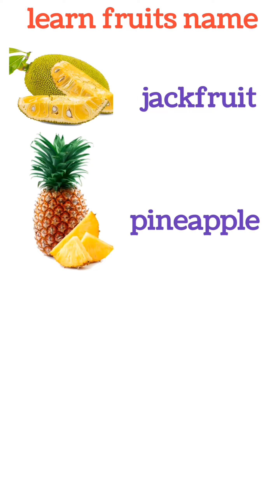learn fruits name with pictures and english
your Queries..
10 fruits name
fruits name
all fruits name
10 falon ke naam